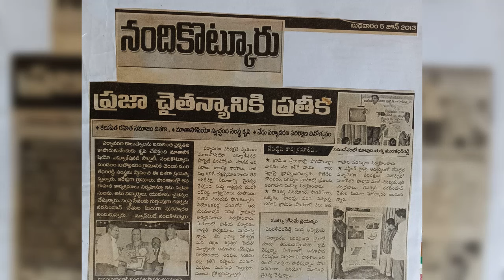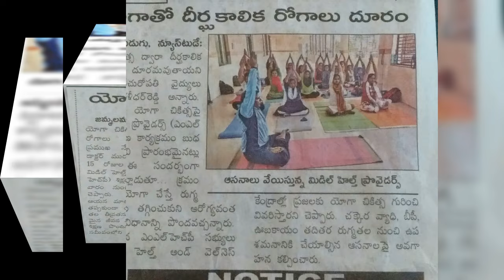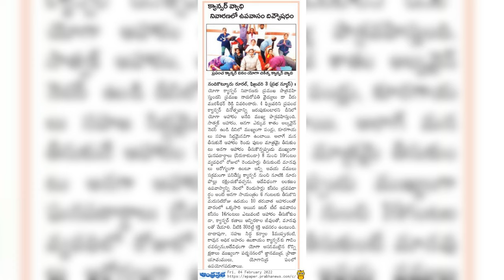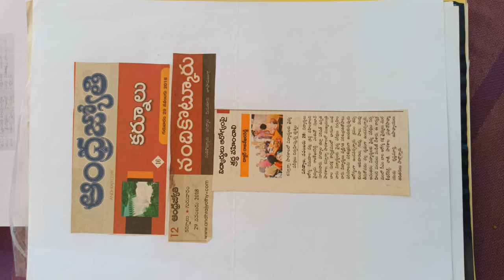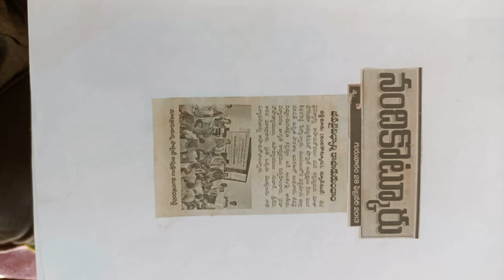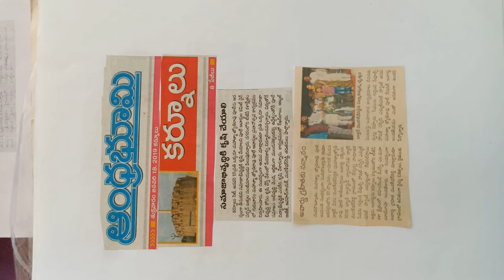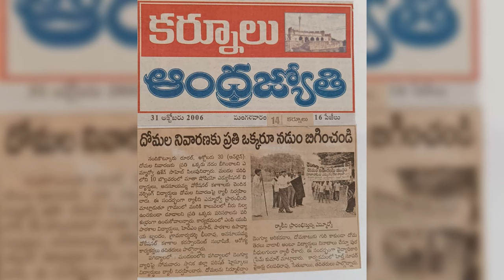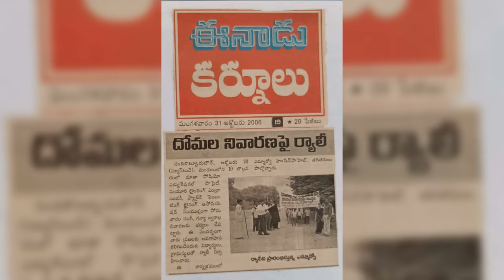NANDIKOTKUR Latest News Dr Veeram Muralidharareddy 25 years of Social Activities VMREDDY Foundation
డాక్టర్ వీరం మురళీధరరెడ్డి  కు ఎన్.టి.రామారావు జాతీయ పురస్కారం ;--ఆంధ్రప్రదేశ్ రాష్ట్ర అభివృద్ధిని , తెలుగు భాషాభివృద్ధిని జగత్ విఖ్యాతి  గావించిన శ్రీ ఎన్టీ రామారావు స్మారక జాతీయ అవార్డును 2024 సంవత్సరానికి డాక్టర్ వీరం మురళీధరరెడ్డి గారికి భారతీయ సాహిత్య అనువాద ఫౌండేషన్ చైర్మన్ కళా రత్న డాక్టర్ బిక్కి కృష్ణ,టిడిపి
పోలిట్ బ్యూరో సభ్యులు , పొలిటికల్ కార్యదర్శి టిడి జనార్ధన్  మరియు నందమూరి మోహనకృష్ణ చేతుల మీదుగా ఇచ్చారు ఈ కార్యక్రమం హైదరాబాదులోనీ సుందరయ్య విజ్ఞాన కేంద్రం లో జరిగినది. డాక్టర్ వీరం మురళీ ధరరెడ్డి గారు నిర్వహించిన ఉచిత వైద్య శిబిరాలు, ప్రకృతి వైద్యం, ప్రకృతి వ్యవసాయం, ప్రకృతి సంరక్షణ కోసం చేస్తున్న సేవ అంకితభావంతో ఎస్సీ, ఎస్టీ, బీసీ , మైనార్టీల కోసం , ఇబిసి, అమ్మ నాన్న లు లేని వారికోసం , వారి అభివృద్ధి కోసం వికలాంగుల , మహిళల , బాలల సంక్షేమం కోసం పర్యావరణ పరిరక్షణ , నీటి సంరక్షణ , విద్యా , వైద్యాభివృద్ధి కోసం,  వినియోగదారుల హక్కుల కోసం నిరంతర కృషి చేసినందుకు అవార్డును అందుకున్నారు
Dr Veeram Muralidharareddy
LLB.,M.Sc., MSW., BNYS.,Ph.D.
Naturopathy physician
 NANDIKOTKUR MANDAL NANDYAL DISTRICT Andhra Pradesh